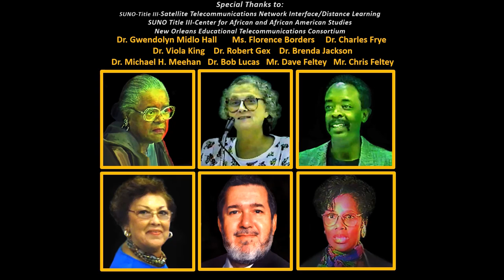GWENDOLYN MIDLO HALL AT SUNO 1992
Gwendolyn Midlo Hall at SUNO 1992--World renowned Historian and expert on American Slavery during the colonial period, Dr. Hall spoke at SUNO in 1992. I was covering another event so my top student, Vanessa Perkins, covered this impressive address. I was so glad she documented this speech; it has insights into the African Diaspora and the brilliant triumphs accomplished by Africans and others oppressed by the holocaust of slavery during this period. This video has real value for anyone studying these issues.
Very sadly, Dr. Hall passed August 29, 2022; I've included a link to info on her life and works below: